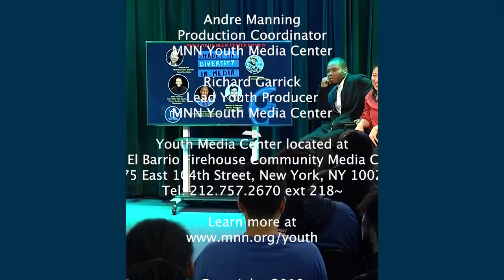Shades of Diversity in Media